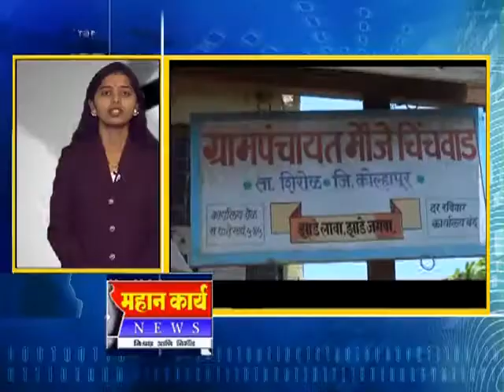Headlines 21 Sept. 2017 Mahan Karya News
महान कार्य न्यूज २१ सप्टेंबर २०१७ गुरुवार हेडलाईन्स